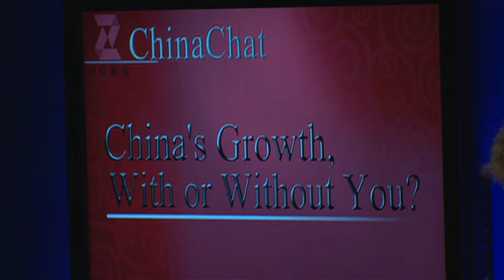Davos Annual Meeting 2010 - Redesigning the Global Dimensions of China's Growth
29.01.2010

China's transition from a low-cost, export-driven developing economy into an advanced one with a diversified industrial base is happening faster than the rest of the world expected.

What are the global dimensions of China's historic economic transition that need rethinking both in China and abroad?

Klaus Kleinfeld, President and Chief Executive Officer, Alcoa, USA
David Li Daokui, Director and Mansfield Freeman Professor of Economics, Center for China in the World Economy (CCWE), Tsinghua University, People's Republic of China; Global Agenda Council on the Future of Mining & Metals
Stephen A. Schwarzman, Chairman and Chief Executive Officer, The Blackstone Group, USA
John Zhao, Chief Executive Officer, Hony Capital, People's Republic of China; Global Agenda Council on the Future of China

Moderated by
Rui Chenggang, Director and Anchor, China Central Television, People's Republic of China; Global Agenda Council on the Future of Journalism